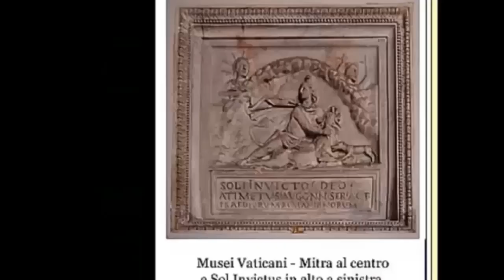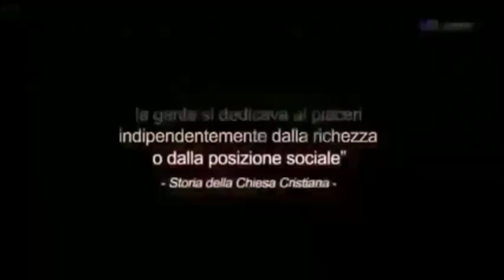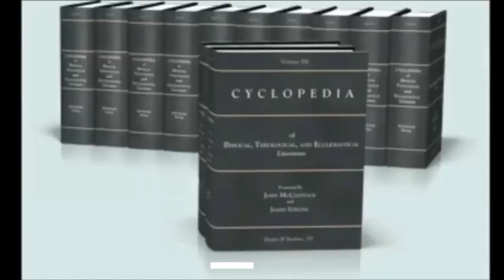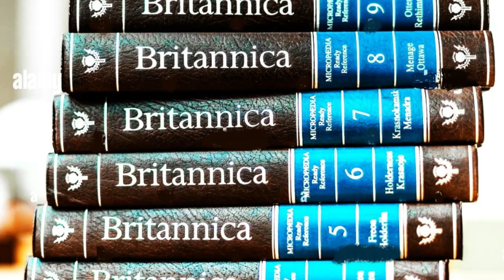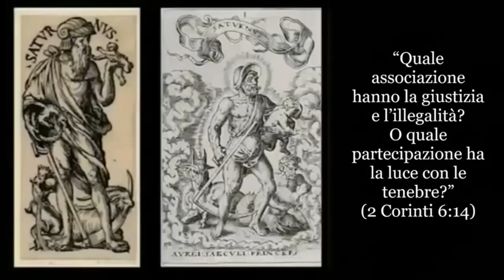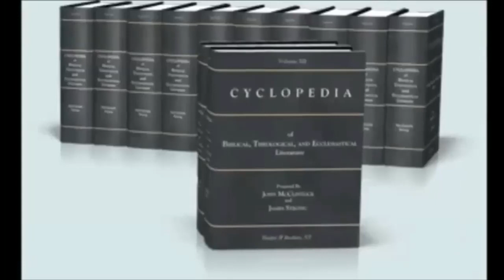NATALE è una festa che deriva dal paganesimo CHRISTMAS because my family and I don't celebrate it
Milioni di persone in tutto il mondo credono che il Natale sia la data della nascita di Gesù Cristo. Ma vi siete mai chiesti se le persone più vicine a Gesù, come gli apostoli e i discepoli, festeggiavano il Natale? Sapete che il Natale trae origine da usanze e riti pagani?  Sapete che il 25 dicembre coincide con le feste pagane che avevano luogo nel periodo del solstizio d’inverno?
Le risposte a queste domande possono aiutarci a capire se i cristiani dovrebbero festeggiare il Natale.
ENGLISH
Millions of people around the world believe that Christmas is the date of the birth of Jesus Christ. But have you ever wondered if the people closest to Jesus, like the apostles and disciples, celebrated Christmas? Do you know that Christmas originates from pagan customs and rites? Do you know that December 25th coincides with the pagan festivals that took place during the winter solstice?
The answers to these questions can help us understand whether Christians should celebrate Christmas.
Un’analisi della storia del Natale rivela che questo affonda le sue radici in riti religiosi pagani. La Bibbia indica che se cerchiamo di adorare Dio in un modo che egli non approva in effetti lo offendiamo (Esodo 32:5-7).
Volete saperne di più?
ENGLISH
An analysis of the history of Christmas reveals that it has its roots in pagan religious rites. The Bible indicates that if we try to worship God in a way that he does not approve of, we are actually offending him (Exodus 32:5-7).